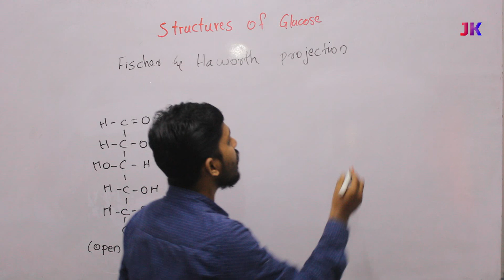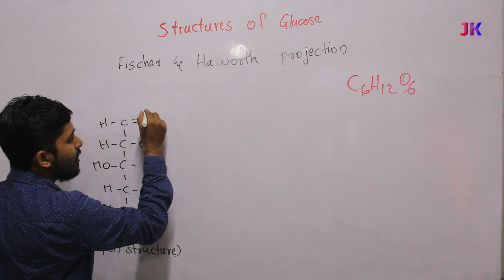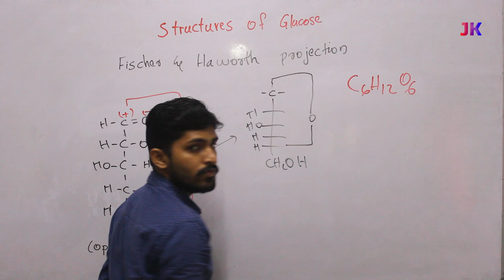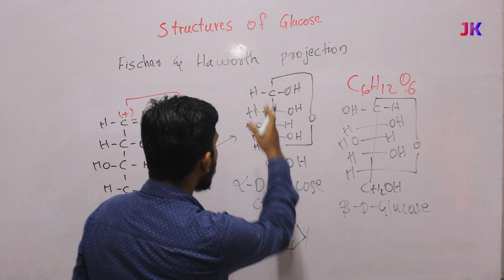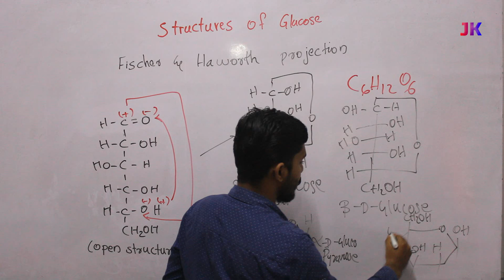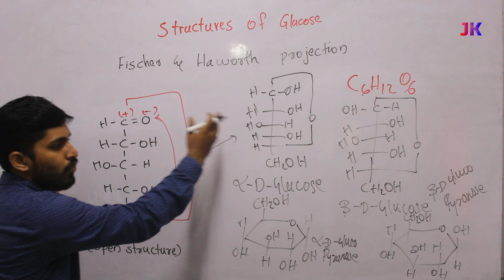FISCHER & HAWORTH STRUCTURES OF GLUCOSE II JK CHEMISTRY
Fischer and Haworth projection formula for Glucose. fischer structures and haworth structures are important in biomelecules chapter. This video explained how easly drow the cyclisation of glucose.